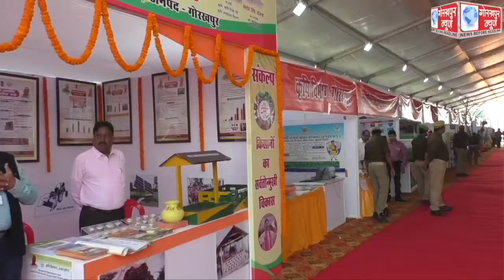प्रदर्शनी का अवलोकन कर कृषि योजनाओं के लाभार्थियों को सीएम योगी ने किया सम्मानित, कई बच्चों का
प्रदर्शनी का अवलोकन कर कृषि योजनाओं के लाभार्थियों को सीएम योगी ने किया सम्मानित, कई बच्चों का किया अन्नप्राशन, गर्भवती महिलाओं की,की गोदभराई